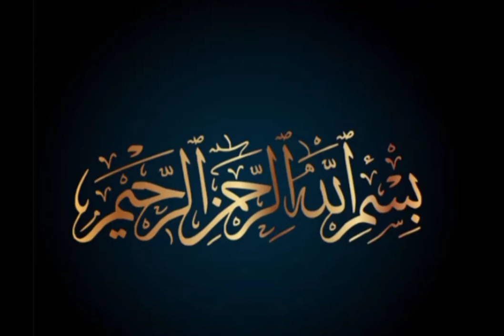Raity ki special recipe | Stmoach ki acidity , Gas or burning ka ilaj.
Ingredients :-
Green chilli paste  : 1 tablespoon ( سبز مرچ)
Garlic  paste          : 1 tablespoon (لہسن)
Salt.                         : 1 teaspoon (نمک)
Cumin.                    :1 teaspoon (زیرہ)

Advantages
Eliminate gas
Relieves stomach burning